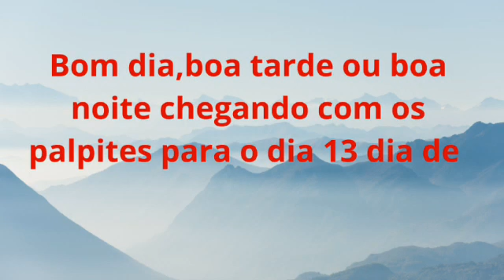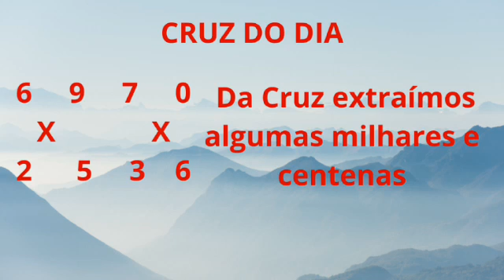LUCIANO MARKS PALPITES E DICAS DO JOGO DO BICHO PARA O DIA 13/11/2020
*Bom dia,boa tarde e boa noite chegando com os palpites para o dia 13 dia de:*

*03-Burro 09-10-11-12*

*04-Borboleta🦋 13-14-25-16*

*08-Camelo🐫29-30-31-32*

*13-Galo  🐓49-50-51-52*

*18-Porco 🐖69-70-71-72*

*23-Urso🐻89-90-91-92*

*13+3=16*
*16+3=19*       *1,2,5,6,9*
*19+3=22*
*22+3=25*

*Tiramos grupos, dezenas, centenas e milhares com os dígitos 1,2,5,6,9*

*EXEMPLOS:*

*1256,2196,6921,1912*
*1269,2561,5219,9229*
*6291,2952,1259,9162*
*5192,1592,5659,2569*

*11,12,15,16,19,21,22*
*25,26,29,51,52,55,56*
*59,61,62,65,66,69,91*
*92,95,96,99*

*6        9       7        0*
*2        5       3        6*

*Da cruz tiramos centenas e milhares*

*EXEMPLOS:*

*3607,3557,5703,3995,6073*
*9330,7706,5360,7350,6925*
*7036,6295,7536,9573,5739*

  *LUCIANO MARKS*😎